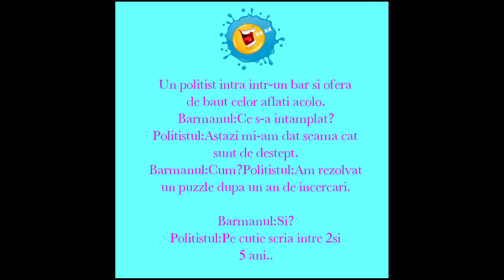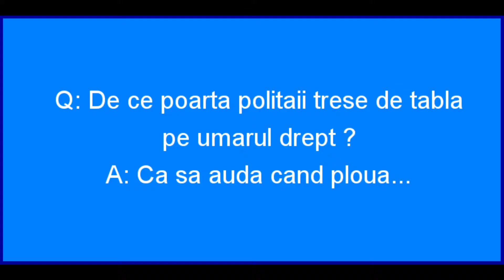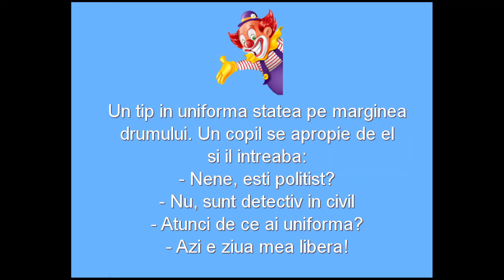20 de Bancuri cu si despre Politisti - Part 2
20 de Bancuri cu si despre Politisti - Part 2

Acest video este un pamflet si contine o colectie de bancuri si glume, asa ca tratati-l ca atare!
Daca considerati ca anumite bancuri fac atingere demnitatii unei persoane, nu ezitati sa ne contactati.

Vizionare placuta!